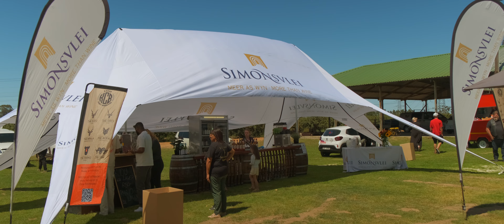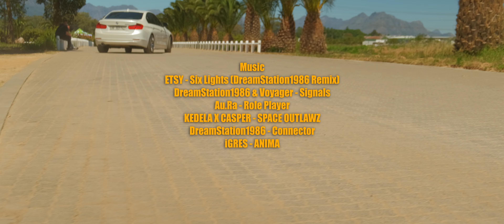Coffee and Cars | Festival of the Machines | Sandringham OCT 23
Festival of the Machines hosted by Coffee and Cars was held on the 29th October 2023 at Sandringham near Stellenbosch.

00:00 Arrive P1
04:15 Arrive P2
06:53 Event P1
08:42 Event P2
11:58 Leaving P1
14:52 Leaving P2

Follow Coffee and Cars SA on Facebook and Instagram for all the lates info on upcoming events.